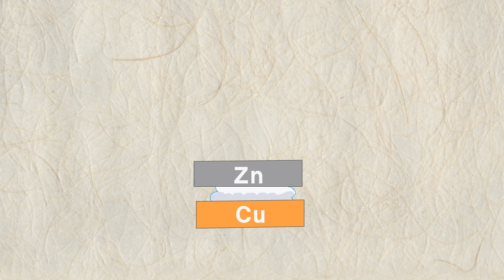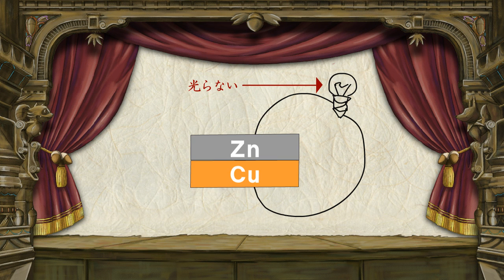『どんこば！』 ボルタ 第4話 (終)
『どんこば！』　～世界発明発見物語～　　アレッサンドロ・ボルタ　第4話

「かさなる心の金属板！いくぜ、俺たちの超電池合体！！」

監修　板倉聖宣先生

科学アニメ　教育アニメ　学習漫画　狸と狐　ドンブリーとコバッチ　 シュールアニメ　ワオ･コーポレーション　WAO!　番組　小学生　無口の美少女　理科　有名な科学者　科学の歴史　18世紀　電子　２種類の金属　カエル　解剖　HD　ハイ・ビジョン　1280x720　ロボットアニメ　合体　イタリア　科学者　電気編